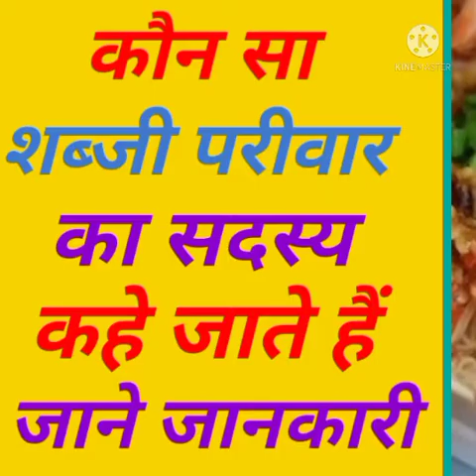कौन सा सब्जी परिवार के सदस्यों में माने जाते हैं//my family any vegetable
Thanks for_____________________
____________________chandan Kushwaha